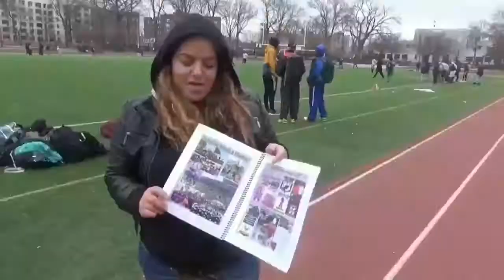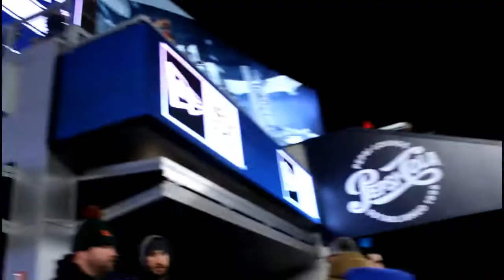PFL SC 2018 Dec 30th